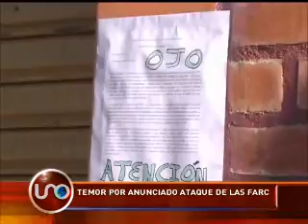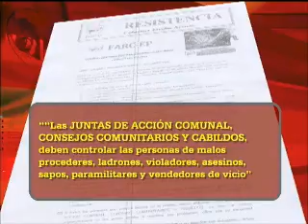Terrorismo en el Cauca